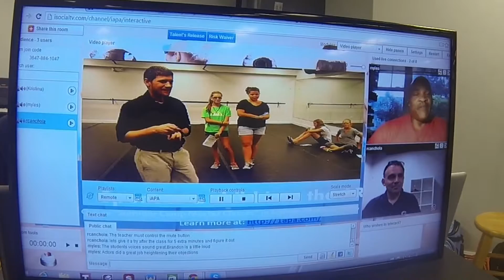Acting Class Interactive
Interactive Academy of Performing Arts
IAPA is the only true interactive channel for the Performing Arts education in the world! Real Time Engagement between instructors and students online. IAPA...Uniting the World through the Performing Arts! Music, Dancing, Singing, and Acting!